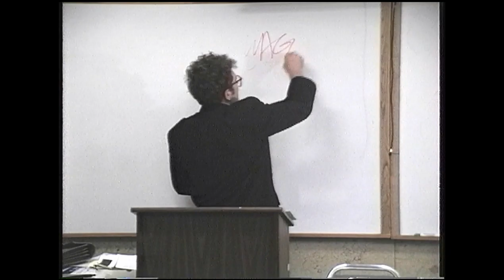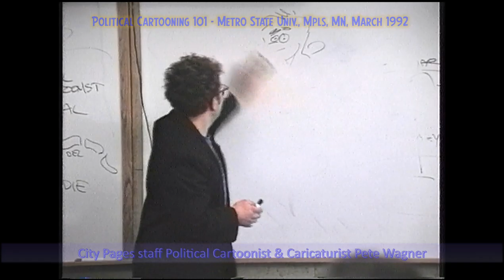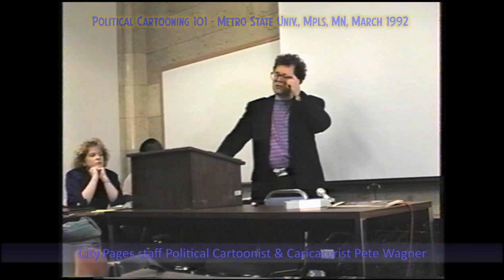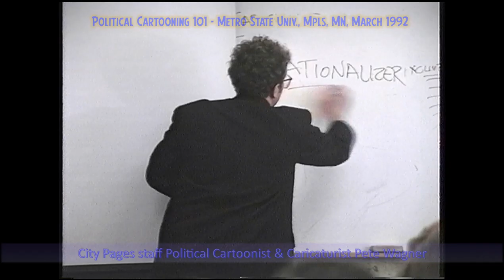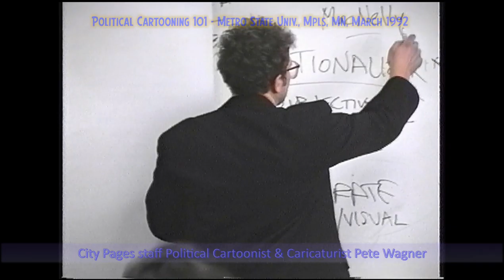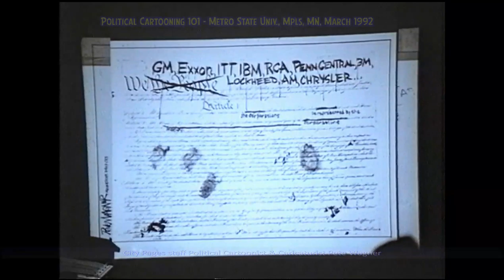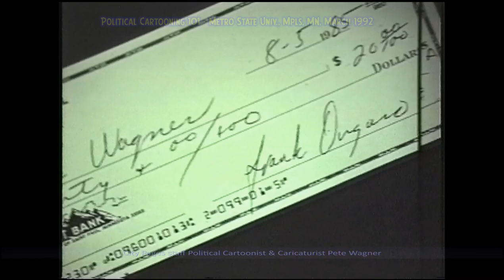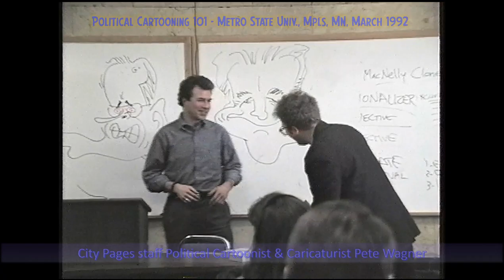Political Cartooning 101 - A Lecture/Slideshow Presentation by Pete Wagner, City Pages, Minneapolis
Political Cartooning basics and short history plus slideshow of some of the cartoons and caricatures of the presenter. This was recorded on the day Wagner was finally fired from his position as the staff political cartoonist and caricaturist for City Pages, the major metropolitan 110,000 circulation alternative newspaper for Minneapolis-St. Paul, after ten years of doing one cartoon per week and many caricature drawings there, winning six consecutive Society of Professional Journalists awards as "best cartoonist" in the mid-America region and maintaining a readership that ranked above everything else in the paper except for the cover story, according to the independent research company hired by the paper to conduct reader surveys and verify its circulation and distribution figures.
The presentation includes Wagner's basic definition of a political cartoonist and the different subcategories of roles he thinks of as forming the basis of that larger role (artist,  political scientist, humorist, political activist and journalist), the difference between that and an editorial cartoonist (who is mainly a humorist and journalist and often mainly just a humorist and illustrator who merely reiterates headlines, in the current environment), the difference between a political or editorial cartoonist vs. a gag cartoonist (the former are stating opinions where the latter is mostly focused on entertaining the audience), cartooning as a medium (right vs. left brained information processing and how cartoons, when done well, do both simultaneously and seamlessly), and more. Wagner covers the basic story of Thomas Nast, the cartoonist who in the 1860s-70s showed that political cartoons can be highly effective as political activism and specifically talks about how Nast's cartoons helped to bring down the corrupt Boss Tweed Ring in New York City.
The talk is wrapped up by Wagner demonstrating quick caricature drawing which includes U.S. presidents Nixon, Ford, Carter, Reagan and G.H.W. Bush (a prediction at that time), plus one surprise that has the class in stitches.
A more recent delve into cartoon, comic art and caricaturing by the presenter, "Advanced Caricature Theory, Philosophy & Practice"